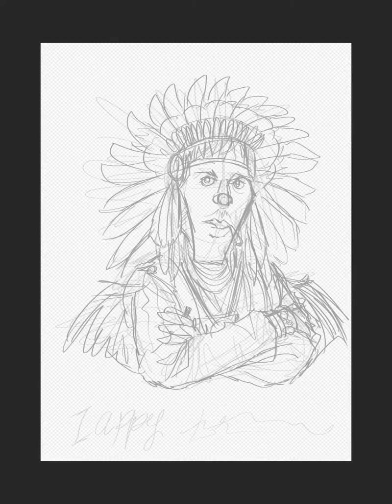Chief Smoking Ace - Birthday drawing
This piece was a Birthday present for a dear friend.
Mr. Asi Rainbow (abundance)
love you brother!

you can get one for your self or loved-ones!